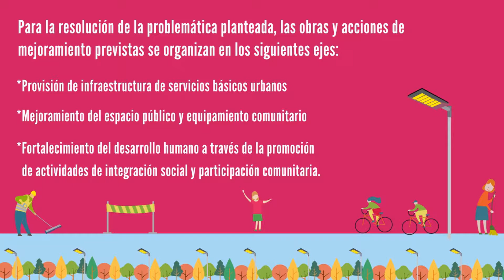Proyecto de mejoramiento barrial Barrio Villa El Libertador.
Proyecto ejecutivo integral (PEI)